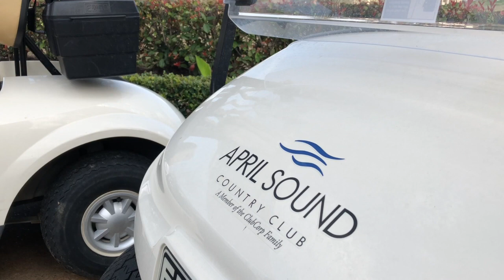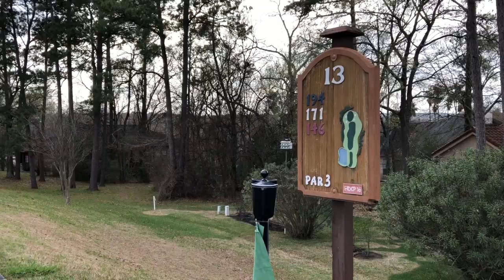April Sound Country Club (Montgomery, TX)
April Sound Country Club 2018 Tour